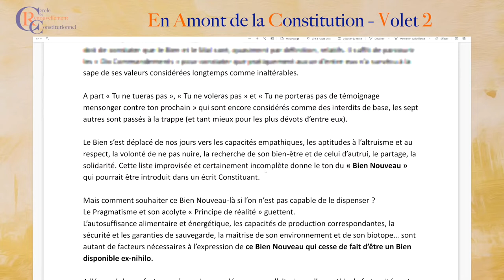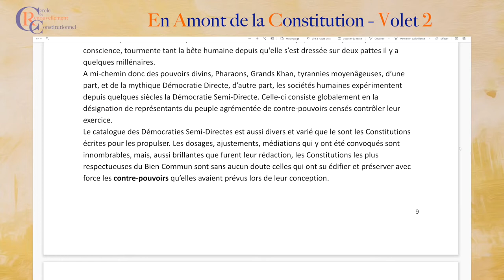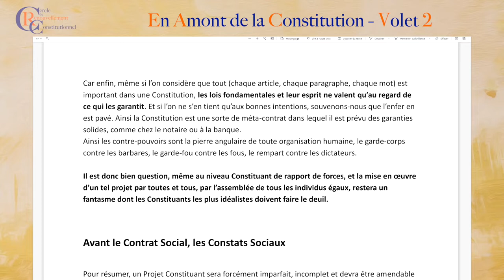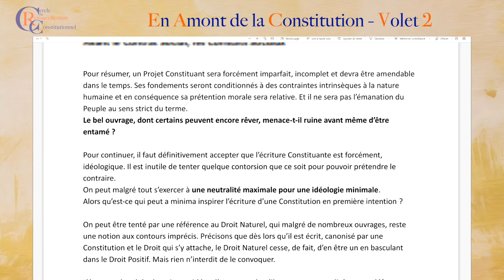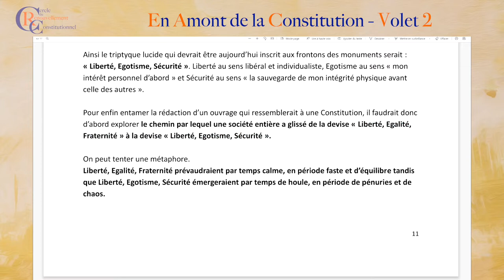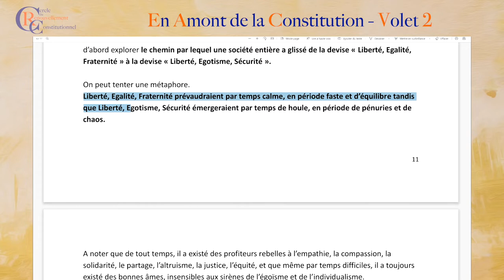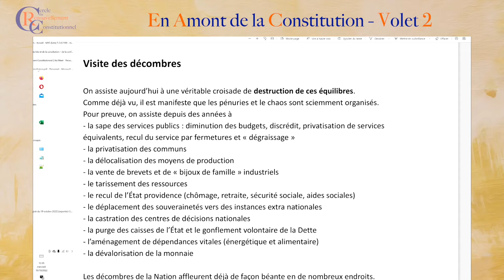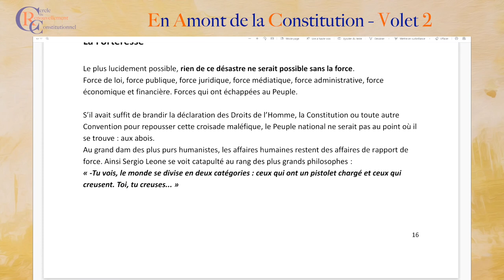En Amont de la Constitution - Volet 2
Jean-Charles Aknin, qui rejoint le CRC, nous présente son texte, à retrouver en intégralité sur le site du CRC, de réflexion en amont de la critique de la constitution.